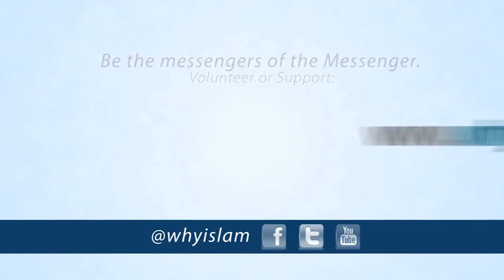Who do you love? Omar Regan invites to GlobalDawahDay on June 20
Omar Regan invites you to join the Global Dawah Day on June 20th - the first Saturday of Ramadan.  Inshaa Allah, let June 20th be the seed that begins the conversation on Islam with your co-workers, neighbors, friends and many more.  Lets do our part in sharing the gift we are blessed with.  It defines who you are!

June 20th is the day when the entire world comes together - across six continents, numerous countries - teams will be doing street dawah.